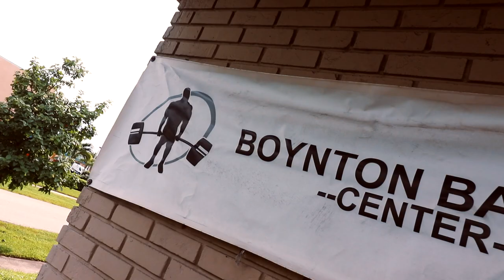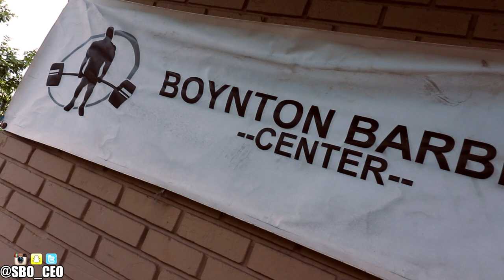The Kilo Manifesto: Boynton Barbell Championship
In today's video, I'm back in meet prep and ready to kill the next 12 weeks and hit some new lifetime PRs! Enjoy...

VIDEO MUSIC

Background Music Instrumental produced by Chuki.

VIDEO PLUGS: